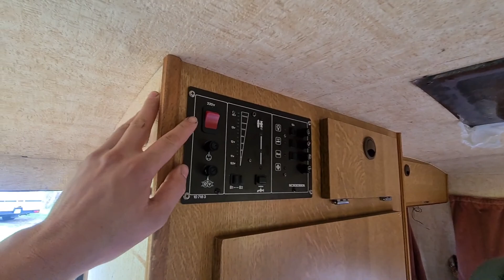On plante le j9 de flo😱😱😱😱😱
snap:l'auto_rustino64
tictok:@lautorustino64pau